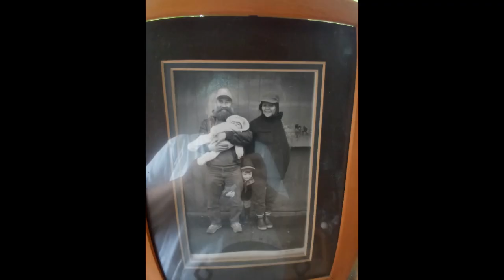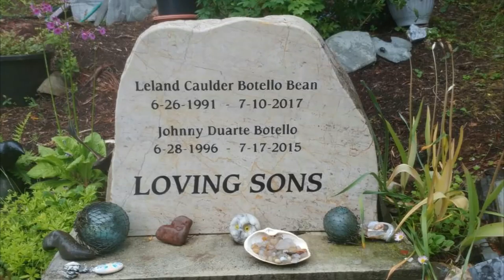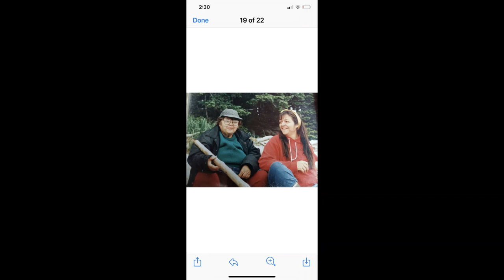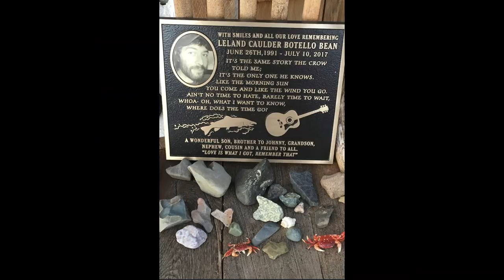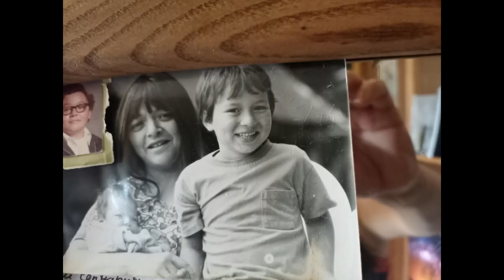Litzi (Cecilia) Botello's Memorial Video